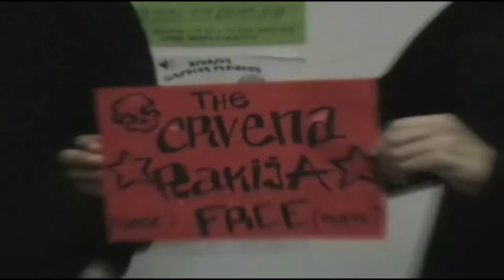ROAD TRIP TO CROATIA & GIG (vlog from 2011) PART 2 | 2016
Old Vlog from 2011, my ex punk-rock band UPS! and nu-metal band ZEROKILLS road trip and gig to Croatia (Buzet-Istra) club BUM.
PART 2

All filmed on a NIKON COOLPIX L27,SJ4000/SJCAM, sometimes Samsung Galaxy Grand Neo Plus